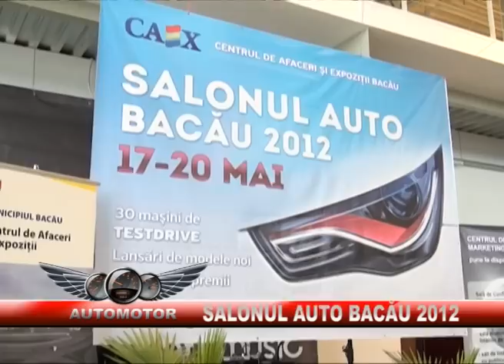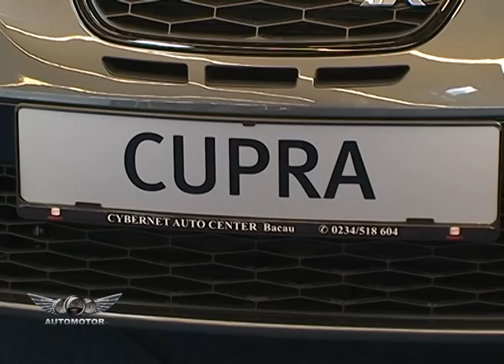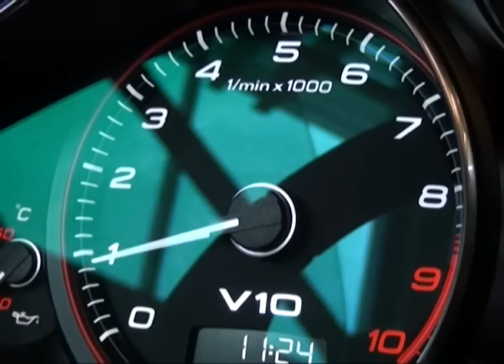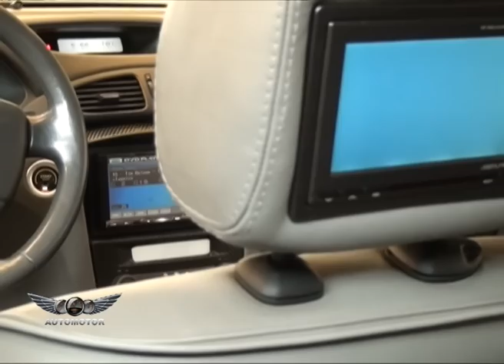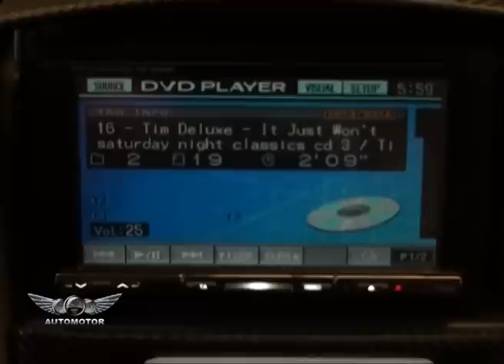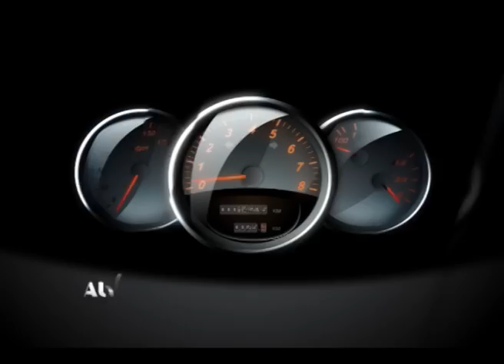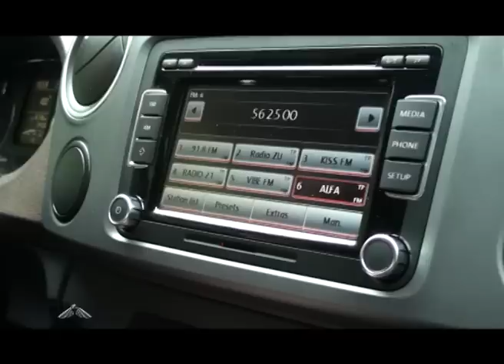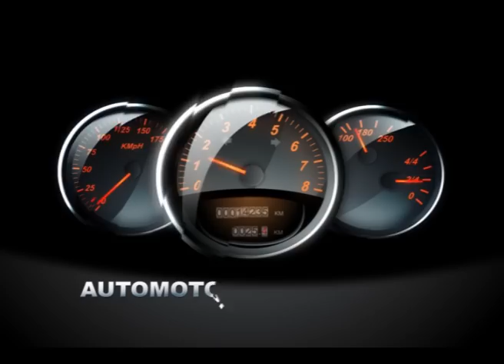AutoMotor. #05/2012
AUTOMOTOR 5 SALON AUTO
BACAU 25 MAI 2012
IMAGINE: BOGDAN DRAGHICI, PATRICIU ENASEL, SOUND FX SI VOICEOVER RADU GAITAN, EDITOR: ADI BOTTA, REALIZATOR: ZANZIANA FILIMON